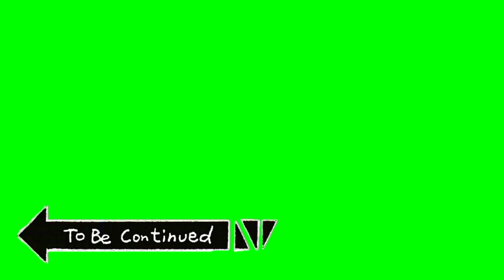Fusing 4 Bleebo The Alien Pet Fuse 🛸 ALIENS! Pet Simulator X!